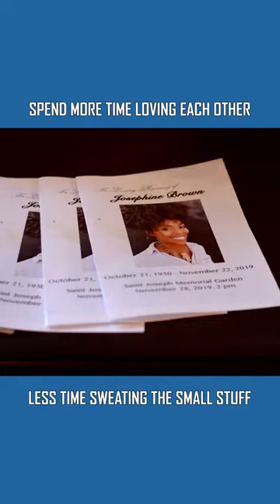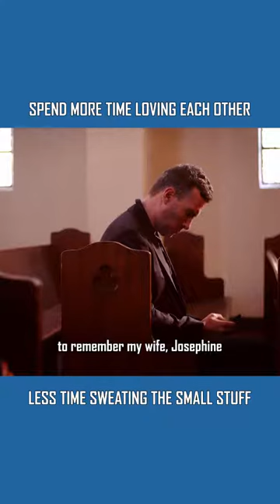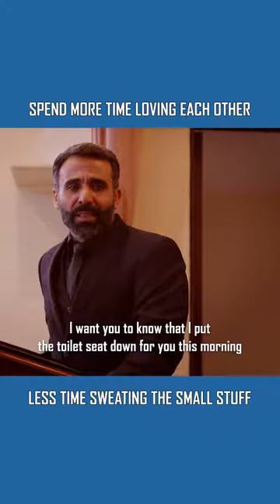Spend more time loving each other. Radio Télé Xfm.